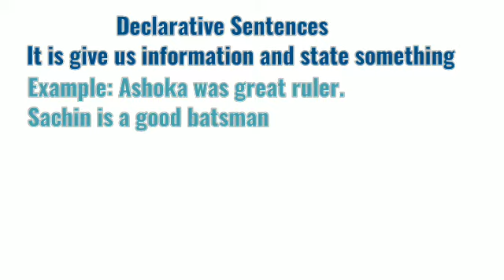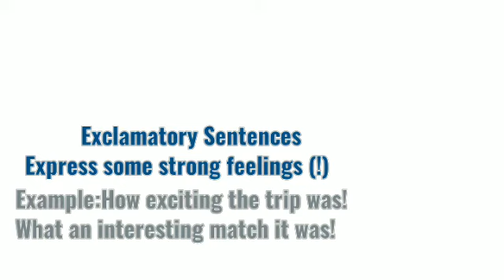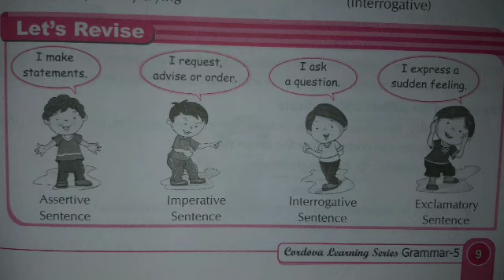Sentences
Learn types of sentences in a short way.This is  for all age.